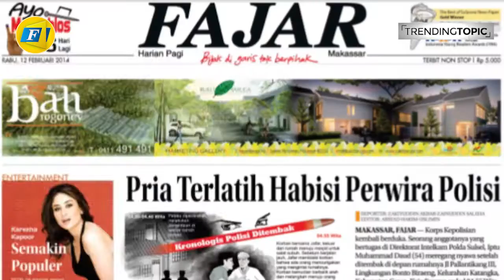Selangkah Lagi PSM Akan Kedatangan Pelatih dari Eropa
FAJAR.CO.ID, MAKASSAR — PSM Makassar tak lama lagi akan kedatangan pelatih anyar. Pelatih baru tersebut dikabarkan berasal dari Eropa.

Video Jurnalis : Ahmad Rifan Zaki